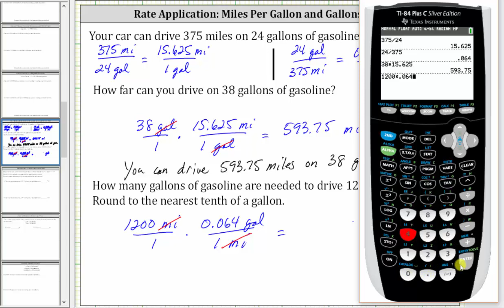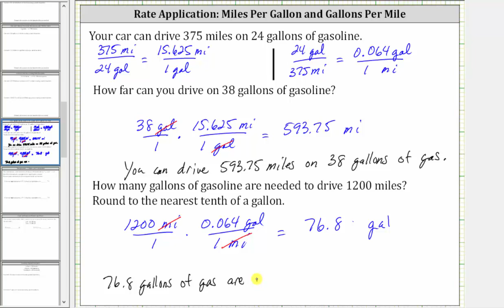Aplicaciones de tarifa unitaria: millas por galón y galones por milla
Este video explica cómo determinar las tasas unitarias y usar las tasas unitarias para responder preguntas.